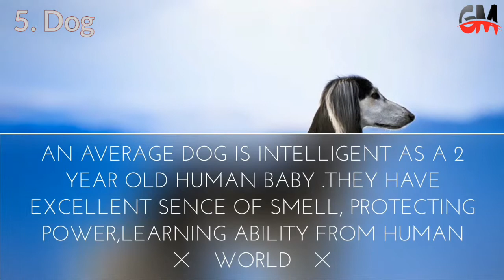The Top 10|| Top 10 Most Intelligent Animals in the world☆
Welcome:- In the world of "☆GaLaxy MoviEs☆"
A human baby learns most things from his/her mother, which reflects imitation in most habits. Then what about parrot’s imitation skill of human speech, facial expressions of Apes or protecting power of dogs? aren’t they intelligent?  Here the list of 10 most intelligent animals in the world.

About :-Galaxy Movies is Youtube Channel ☆In which we send
Our Top listed video & Informational videos for you⊙